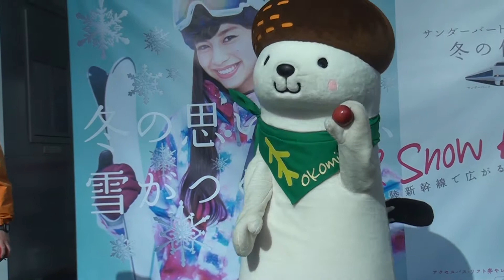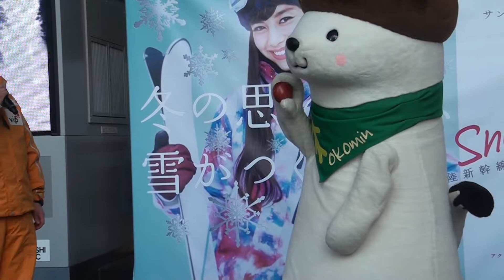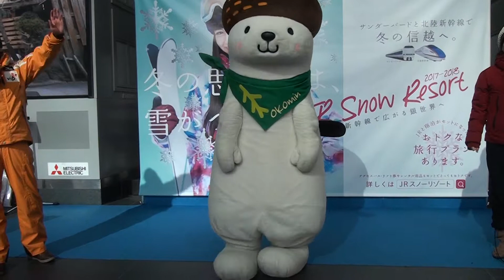171209_おこみん[01]じゃんけんする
「JRスノーリゾート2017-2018PRイベント」で、JR大阪駅ノースゲートビル2階「アトリウム広場」に登場した『おこみん』。林檎が貰える人を決めるためのじゃんけんをする。